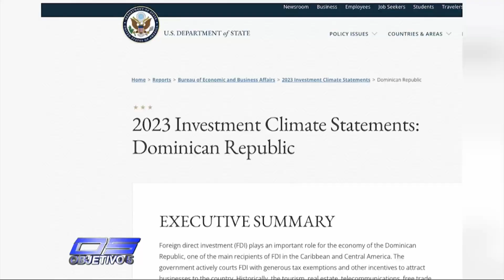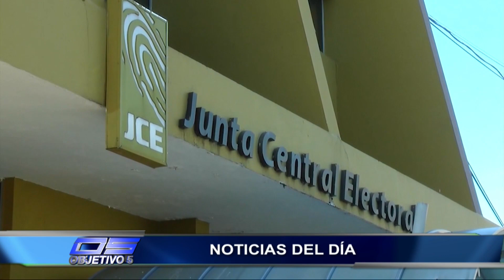Noticias del fin de semana | Objetivo 5